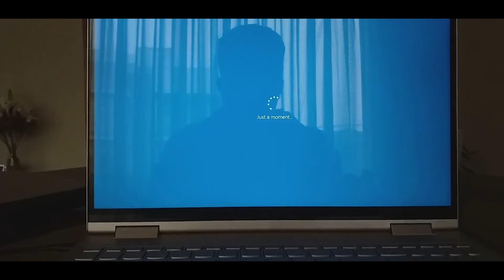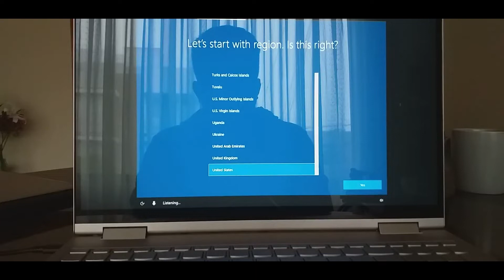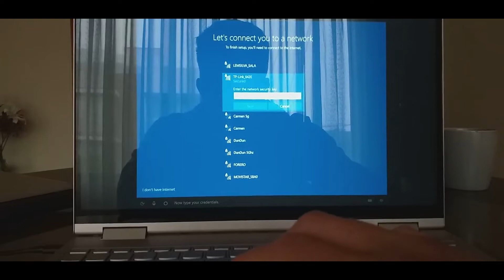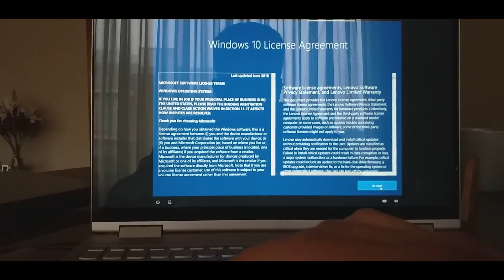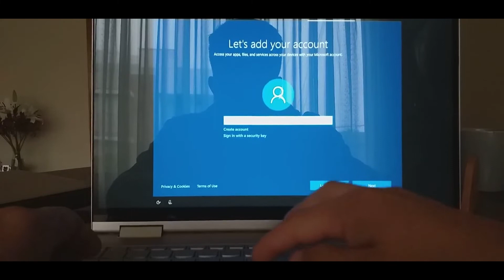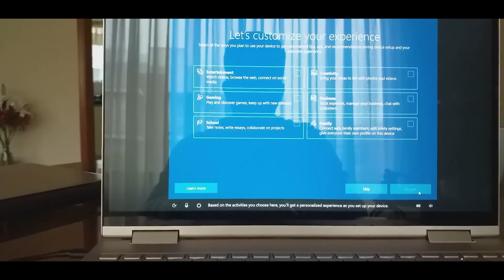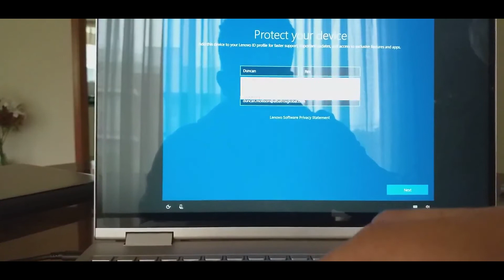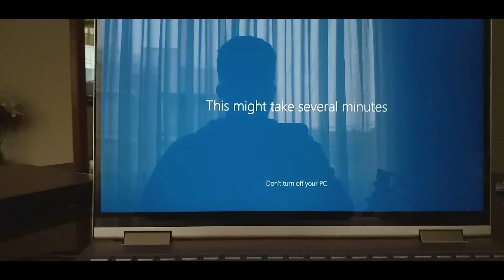Activando por primera vez una Laptop Lenovo con Procesador core i7 de Onceava GENERACION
en ESTE VIDEO LES TRAIGO LA DEMOSTRACION, COMO ACTIVAR POR PRIMER VEZ DE UNA LENOVO CON PROCESADOR CORE I7 DE ONCEAVA GENERACION